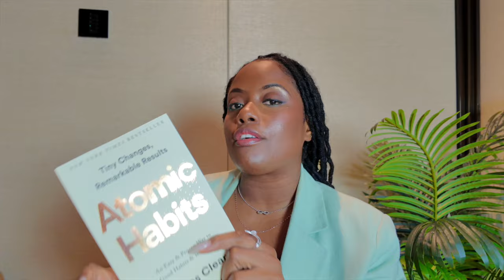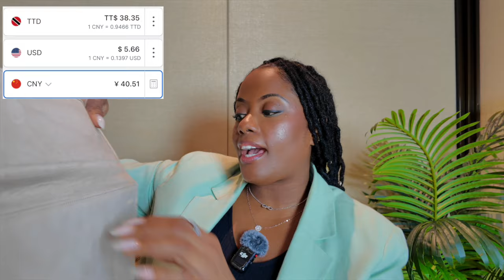🇨🇳 LOCAL ONLINE SHOPPING IN CHINA | Pinduoduo Haul 拼多多 | Home Decor and Tech Accessories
I finally have a haul for y'all and this one is filled with tech accessories with  a few home decor items from a local Chinese app Pinduoduo. Enjoy 🤗

With Love,
Mary-Ana xx